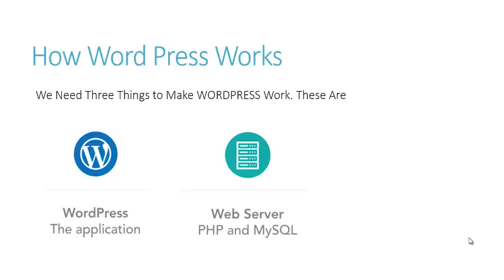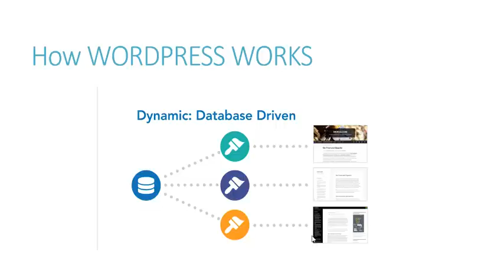4 How wordpress work In Urdu and Hindi